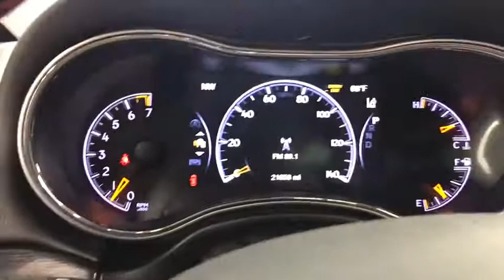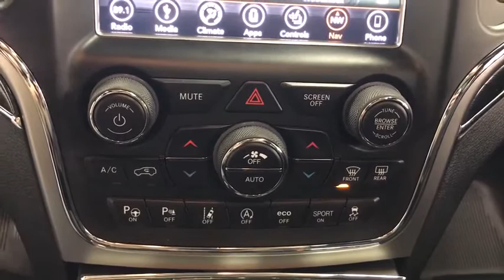2018 Jeep Grand Cherokee Woodstock, Crystal Lake, McHenry, Huntley, Lake in the Hills, IL 2164A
Bright White Clearcoat Used 2018 Jeep Grand Cherokee available in Woodstock, Illinois at Bull Valley Ford. Servicing the Crystal Lake, McHenry, HUntley, Lake in the Hills, IL area.
2018 Jeep Grand Cherokee Trailhawk - Stock#: 2164A - VIN#: 1C4RJFLG1JC337244

1460 South Eastwood Dr.

Bright White Clearcoat 2018 Jeep Grand Cherokee Trailhawk 2BJ 4WD 8-Speed Automatic 3.6L V6 24V VVT 4WD, Adaptive Cruise Control w/Stop, Advanced Brake Assist, Auto High Beam Headlamp Control, Auto-Dimming Exterior Passenger Mirror, Automatic Headlamp Leveling System, Bi-Xenon High-Intensity Discharge Headlamps, Blind Spot & Cross Path Detection, Cargo Compartment Cover, Dual-Pane Panoramic Sunroof, Front LED Fog Lamps, Full Speed FWD Collision Warn Plus, Jeep Advanced Active Safety Group, Lane Departure Warning Plus, LED Daytime Running Headlamps, Navigation System, Parallel & Perp Park Assist w/Stop, Power Liftgate, Power Tilt/Telescope Steering Column, Quadra-Trac II 4WD System, Quick Order Package 2BJ, Rain Sensitive Windshield Wipers, Trailhawk Leather Trim Seats w/Perf, Trailhawk Luxury Group.brbrRecent Arrival! Odometer is 2179 miles below market average!brbrAwards:br  * 2018 KBB.com 10 Most Awarded Brands